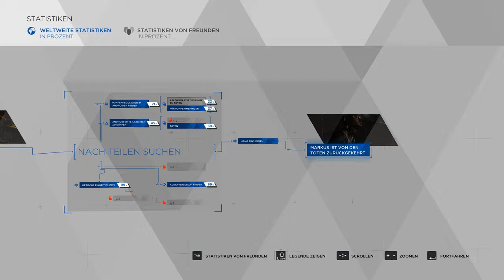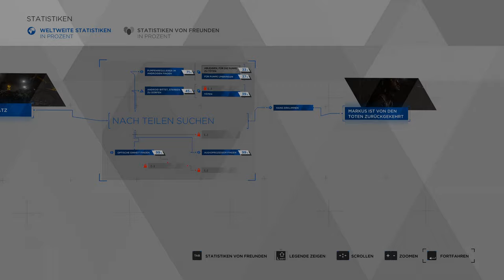Detroit Become Human 🦾 07: Wiederauferstehung